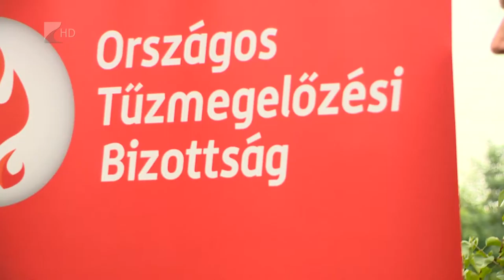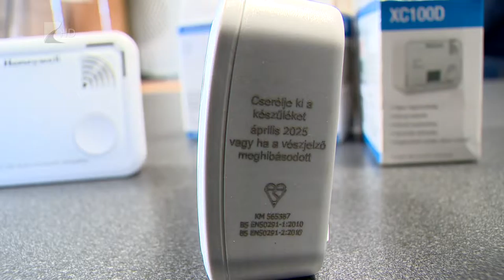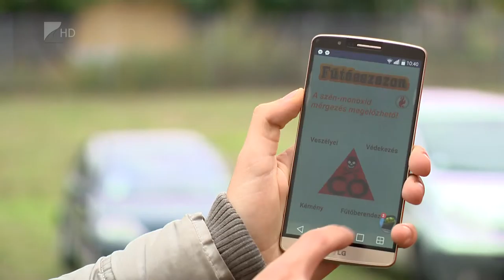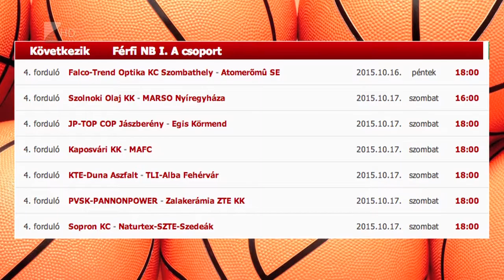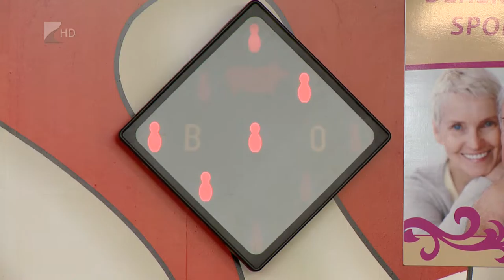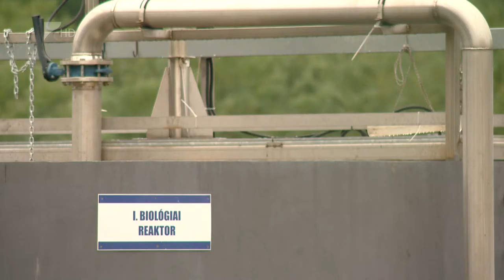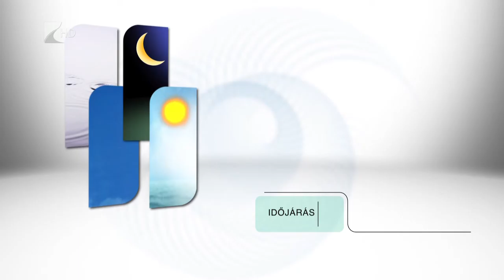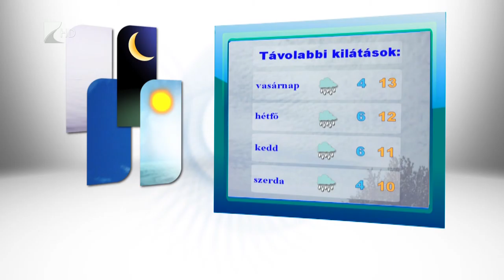Híradó 2015.10.16. - Kölcsey Tv